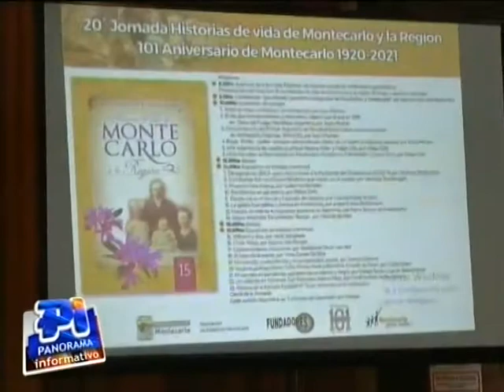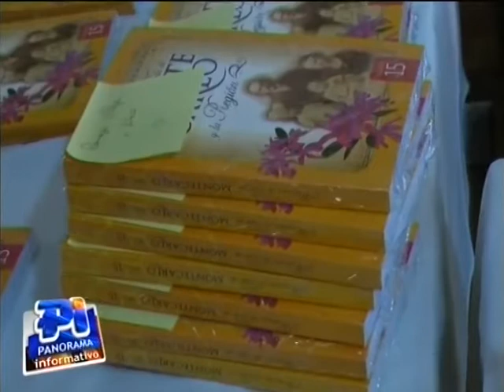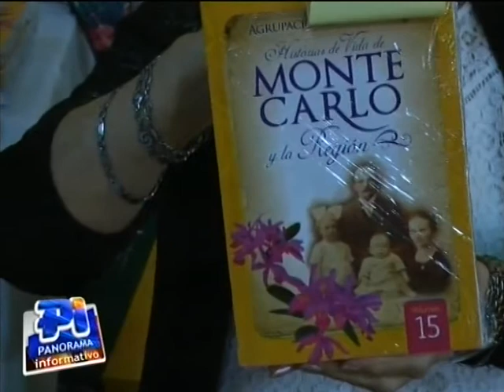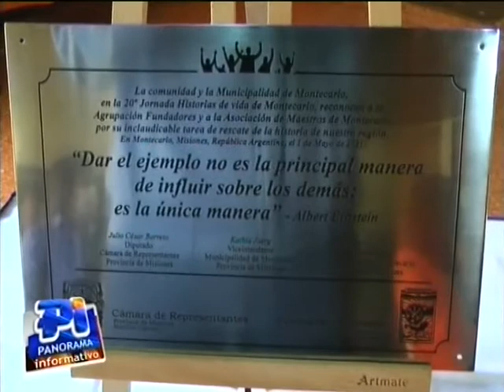20º Edición Jornada Historias de Vida de Montecarlo y la región